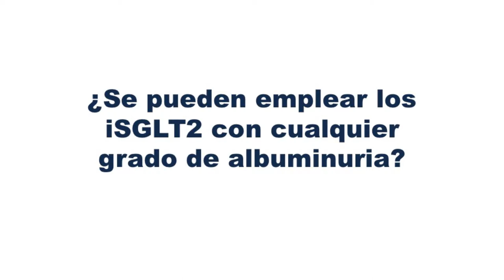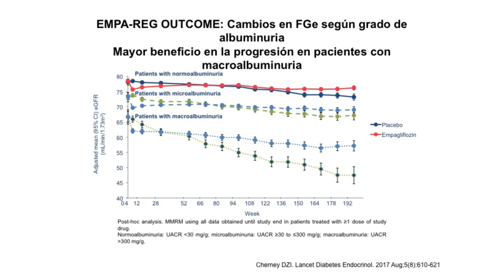26_¿Se pueden emplear los iSGLT2 con cualquier grado de albuminuria?